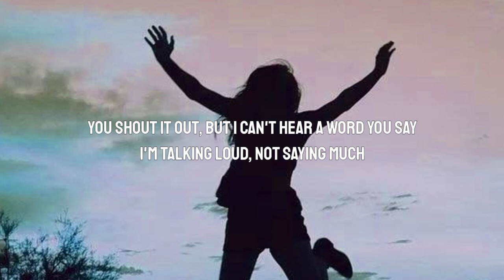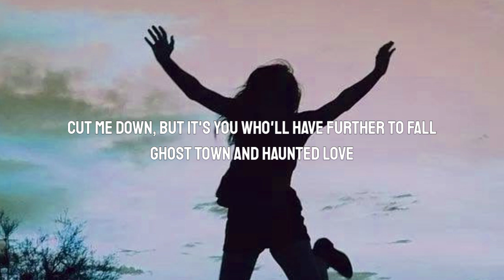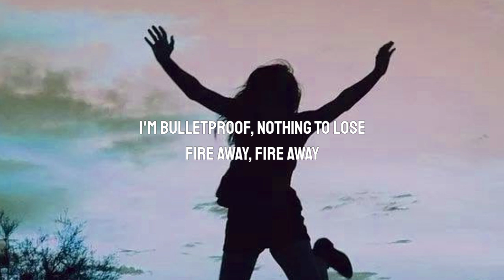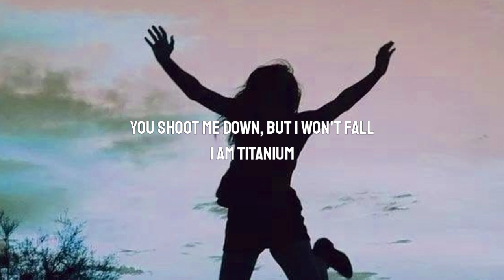David Guetta - Titanium (Lyrics) ft. Sia